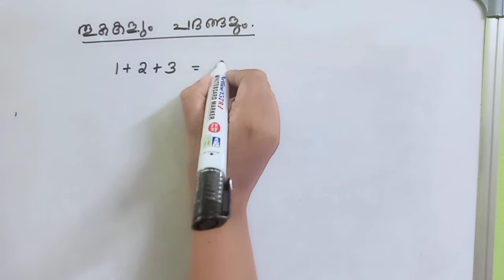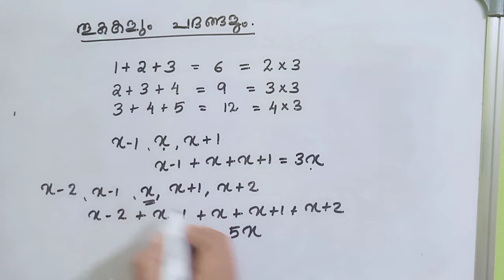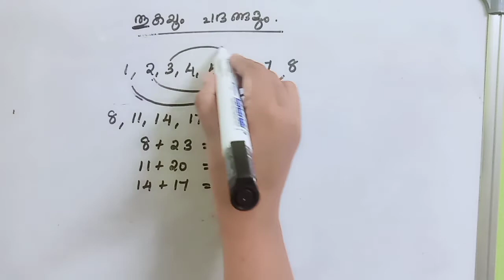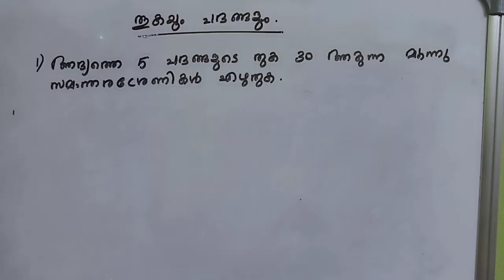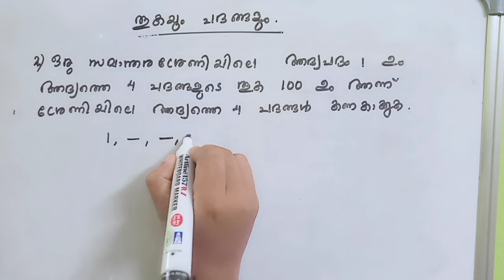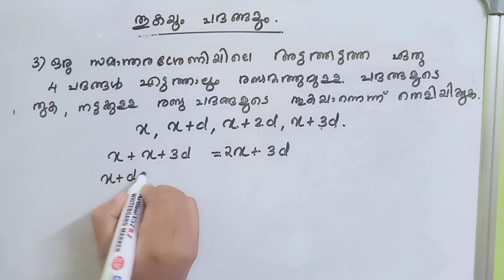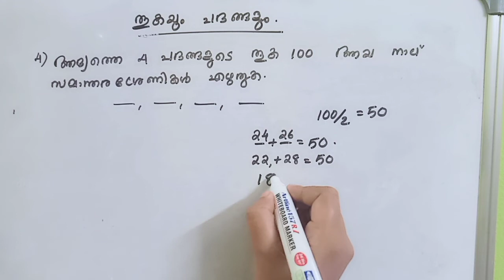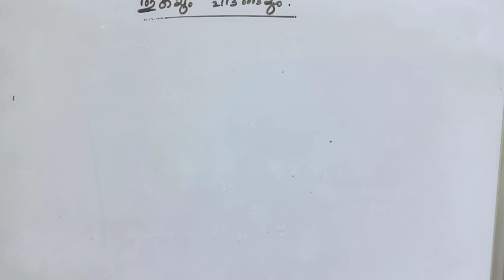SSLC MATHEMATICS ARITHMETIC SEQUENCES ( സമാന്തര ശ്രേണികൾ) PART 10